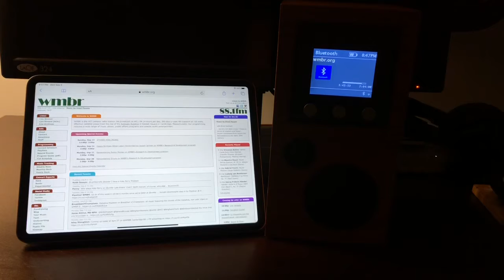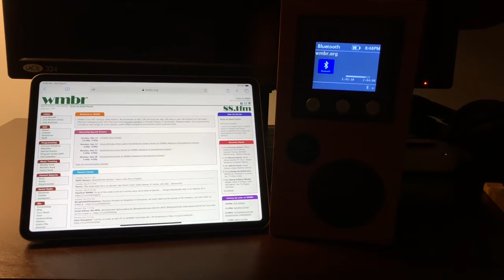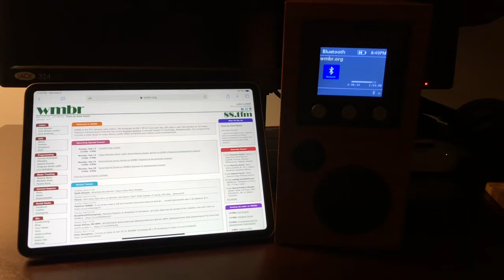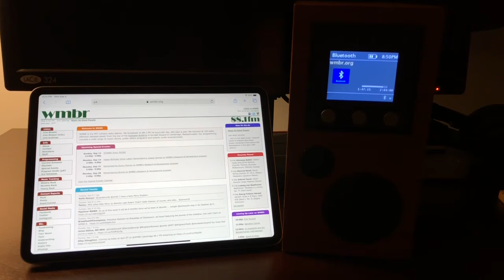The Gypsy Moths “The Continuing Story Of Arthur Duffy”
Broadcast on “Pipeline”, WMBR 88.1 FM, Cambridge, MA, 7/23/20